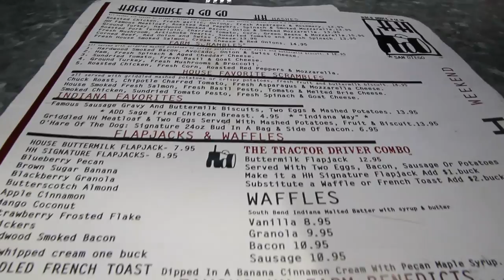San Diego Day Trip for Hash House a Go Go and Hillcrest Brewing Company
Hey guys, we went to SD for the day! Here's the some of the footage I shot. We went and ate brunch at Hash Hash a Go Go and then we made our way over to Hillcrest Brewing Company. Please Thumbs UP the video, COMMENT- let me know if you have been to these joints and what's your order? Also, please follow my Drag IG. Description down below..

Anya Knuts
Youtube: soon to come out.

Always remember.

"Be Ready, Be Fierce, and GO!!!"

GEOANGELO